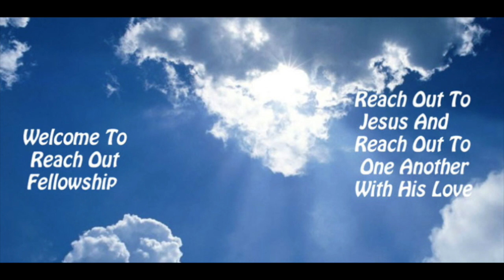HEALING HYMNS 1